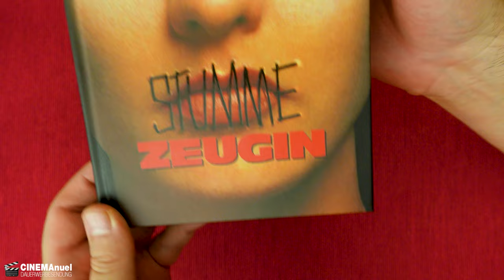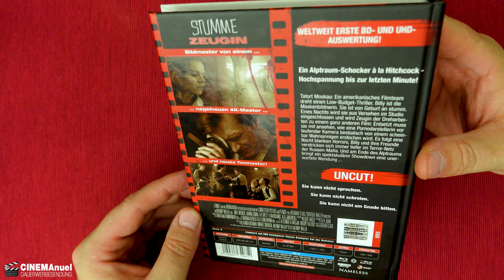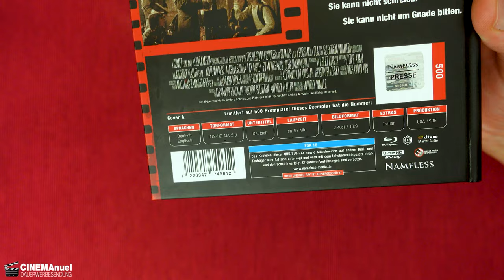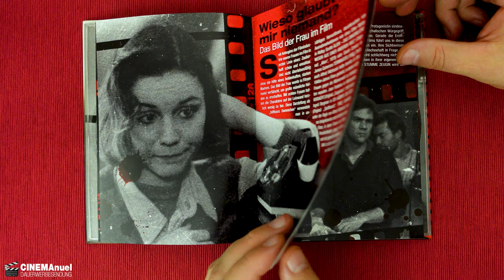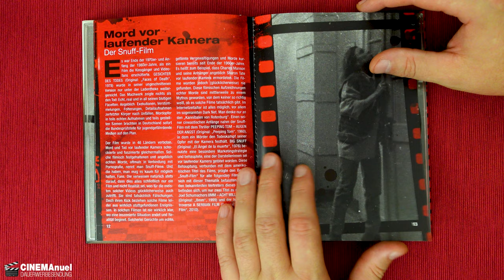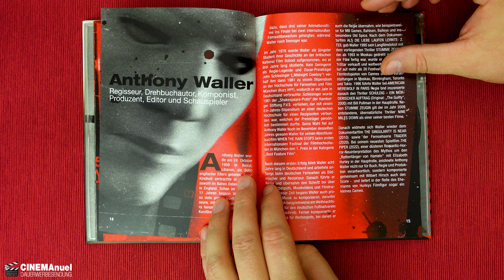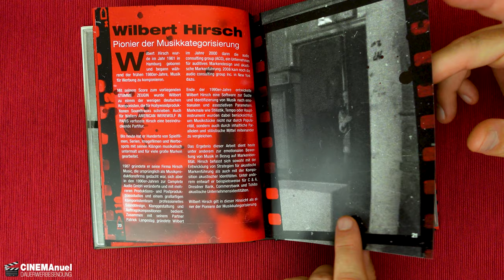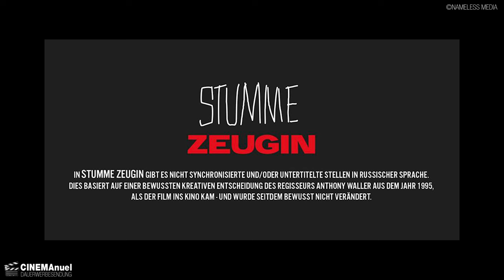STUMME ZEUGIN (1995) | 4K UHD + BD Mediabook | Nameless Media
Stumme Zeugin (Mute Witness) ist ein Horror-Thriller aus dem Jahr 1995 von Anthony Waller (American Werewolf in Paris) mit Marina Zudina und Fay Ripley.
Am 24. November 2024 veröffentlich Nameless Media den Film in 3 verschiedenen Mediabook Cover Varianten. Alle Cover sind limitiert auf 500 Exemplare. Der Film liegt erstmalig in 4K UHD mit neuem Bild- und Tonmaster vor.
Was das Mediabook alles zu bieten hat, das erfährst du in diesem Video.
Viel Spaß!

▬ VIDEO EQUIPMENT ▬▬▬▬▬▬▬▬▬▬▬▬

⭐️Objektiv: Canon EF-M 22mm F2
⭐️Kamera 2: Sony Vlog-Kamera ZV-1
⭐️Kamera 3:DJI Pocket 2
⭐️Drohne: DJI Mavic Mini
⭐️Mikrofon: Rode smartLav+
⭐️Zoom H2N Handy Recorder
⭐️K&F Concept 170cm Kamerastativ

Vielen DANK!

▬ Social Media ▬▬▬▬▬▬▬▬▬▬▬▬▬▬▬